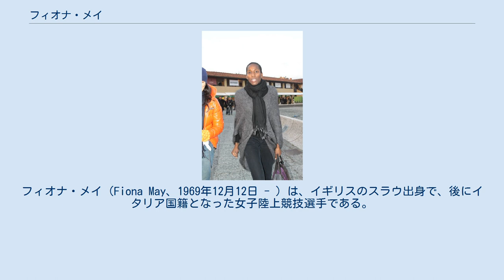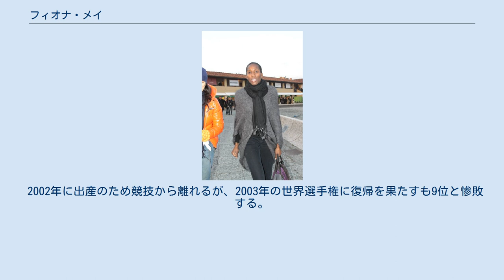フィオナ・メイ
フィオナ・メイ（Fiona May、1969年12月12日 - ）は、イギリスのスラウ出身で、後にイタリア国籍となった女子陸上競技選手である。
走幅跳の選手として世界陸上選手権で2回の優勝と、オリンピックで2回銀メダルを獲得した選手である。
 メイは元々イギリスの選手であった。
1988年ソウルオリンピックにもイギリス代表として出場している。
メイはその後、彼女のコーチであったイタリア人と結婚し、1994年にはイタリア国籍を取得する。
これ以降、イタリアの代表選手として各種大会に出場することとなる。
 1995年には世界選手権で優勝、大きな国際大会で初の優勝を果たす。
翌年の1996年アトランタオリンピックではナイジェリアのチオマ・アジュンワに敗れたものの銀メダルを獲得する。
その後も国際大会では好成績を残し続け、2000年シドニーオリンピックでは2大会連続となる銀メダルを獲得する。
翌年の世界選手権でも6年ぶり2回目となる優勝を果たした。
 2002年に出産のため競技から離れるが、2003年の世界選手権に復帰を果たすも9位と惨敗する。
翌年のアテネオリンピックも予選で敗退と、かつての力を発揮することができなくなり、2006年に現役を引退した。